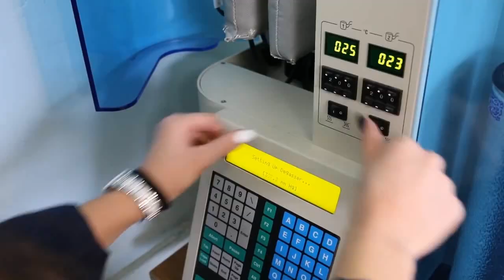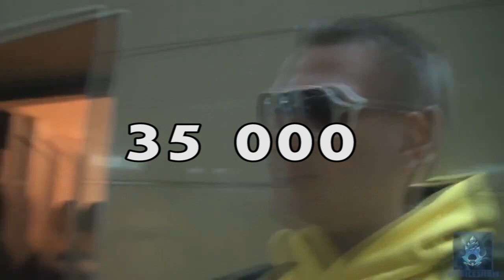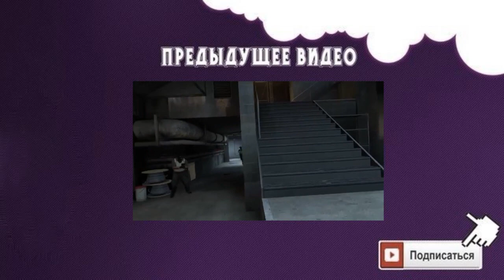Сколько зарабатывают игроки команды Na'Vi NotMon